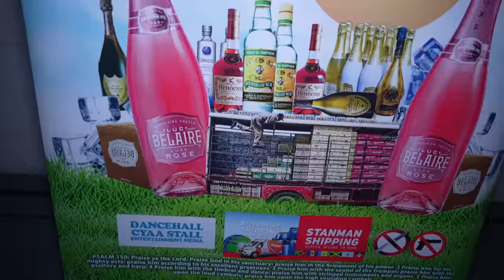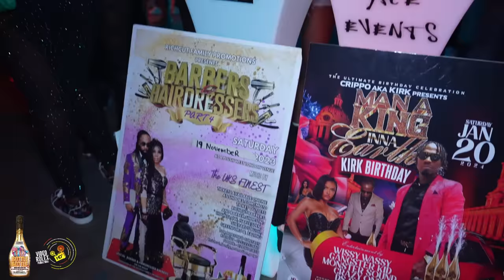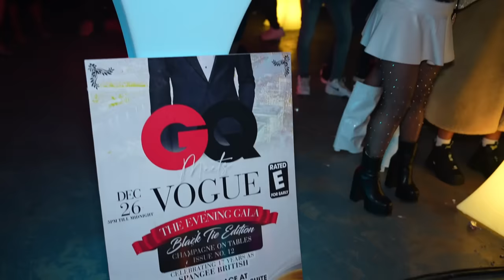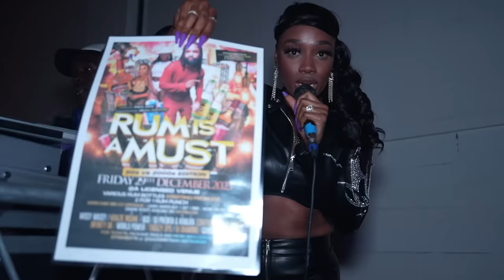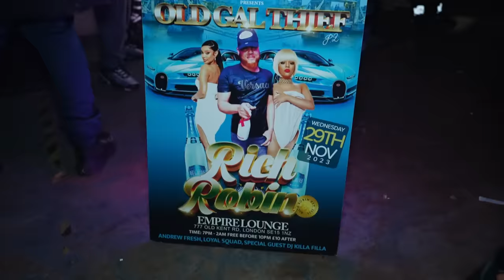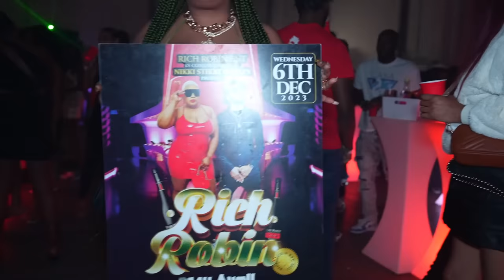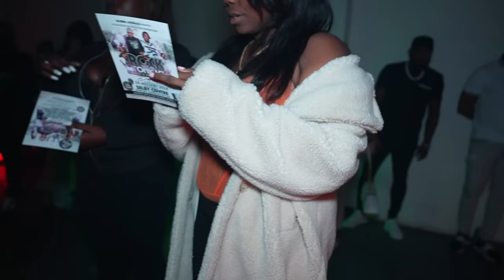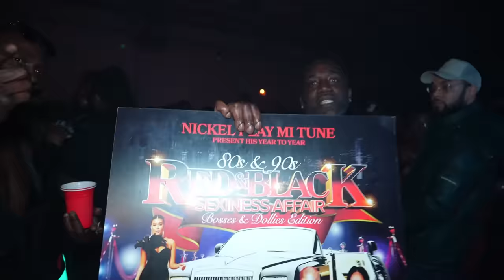Bottle match Bottle Pt 11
Gullybank Promotions BOTTLE MATCH BOTTLE the Premier November event celebrating Mark Buckaz birthday.